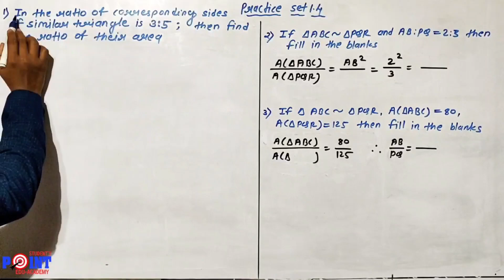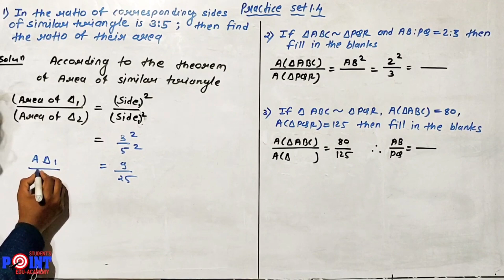The ratio of corresponding sides of similar triangles is 3 : 5, then find the ratio of their areas .